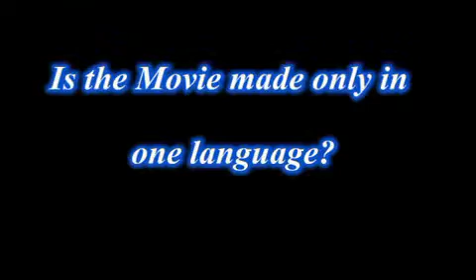The Wonder Stone Movie Cast Interview : EXCLUSIVE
exclusive interview of the wonder stone movie stars